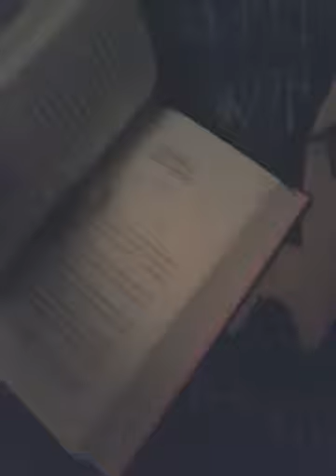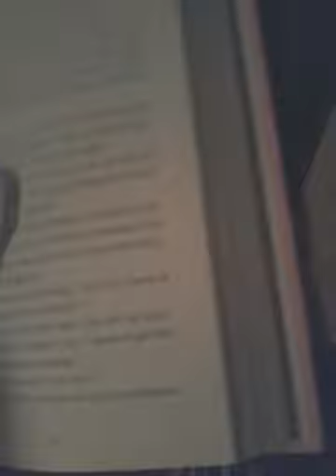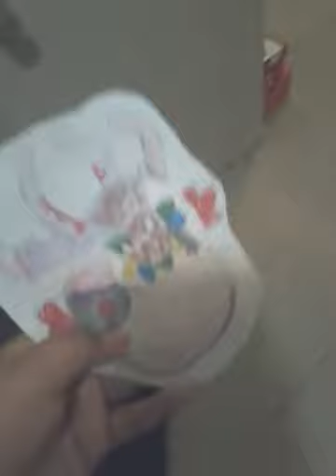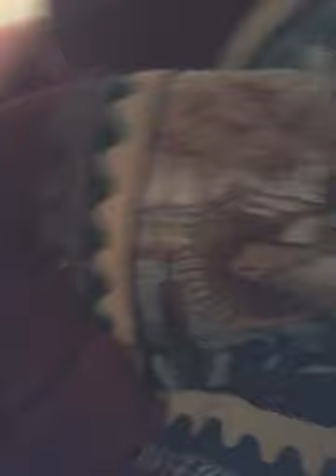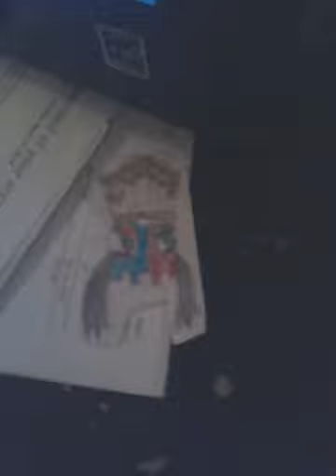Hide and seek part 2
Part Three is not really about hide and seek